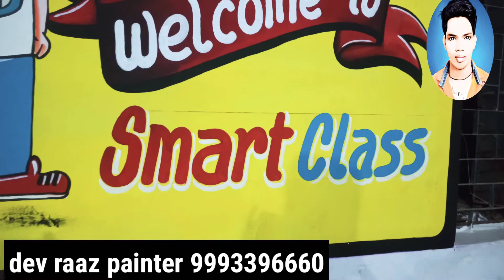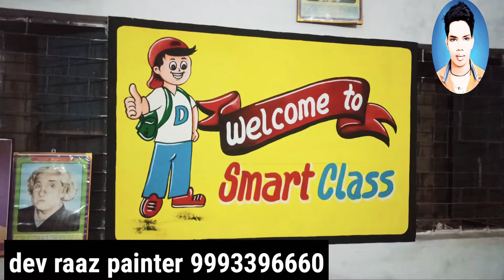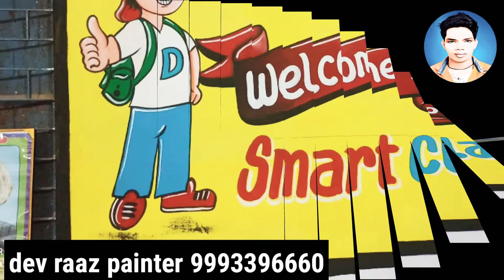m/s pipardula school wall painting video ,smart class decoreson ,dev Raaz art and deepak art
pipardula school wall painting by dev Raaz and deepak painter school wall painting